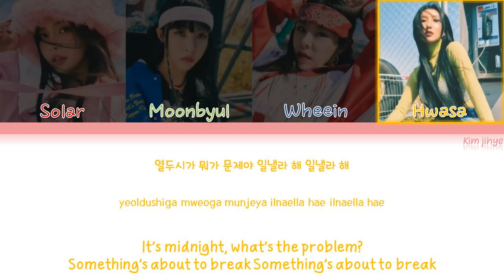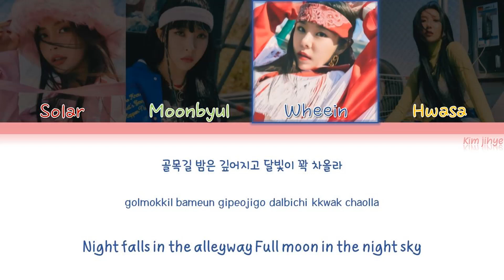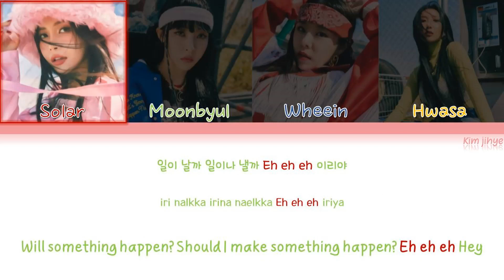MAMAMOO (마마무) – ILLELLA (일낼라) Lyrics (Han|Rom|Eng|Color Coded)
-Credits-

*Sorry if there are any mistakes/wrong

Lyrics/작사: Dokkun (김도훈), 강지원, 코스믹 걸 (Cosmic Girl), 문별 (마마무), Inner Child (MonoTree)
Composer/작곡: Dokkun (김도훈), 강지원, 문별 (마마무), Inner Child (MonoTree)
Arranger/편곡: 강지원